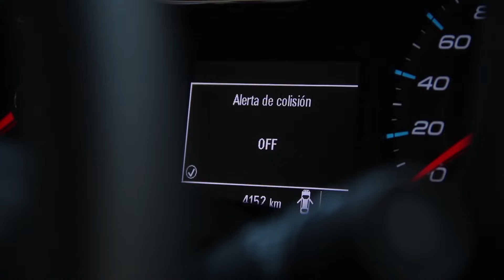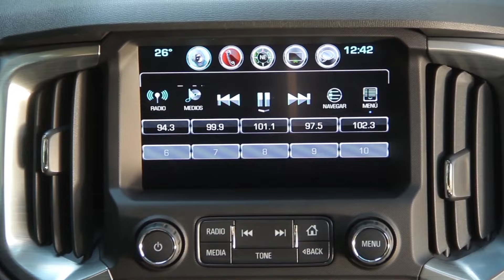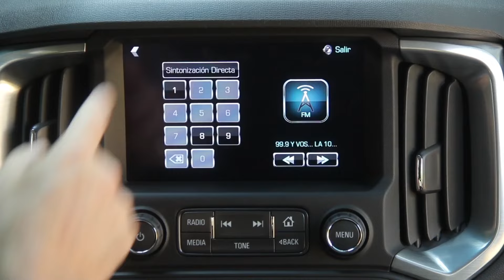Chevrolet S10 High Country 4x4 - Test - Matías Antico - TN Autos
La mediana del moño se renueva. Probamos la versión full con doble tracción y caja manual. Mantiene el poderoso motor 2.8 turbodiesel de 200 CV.
Emitido en TN Autos 107, 1 de octubre de 2016